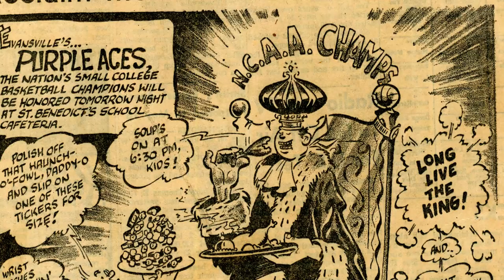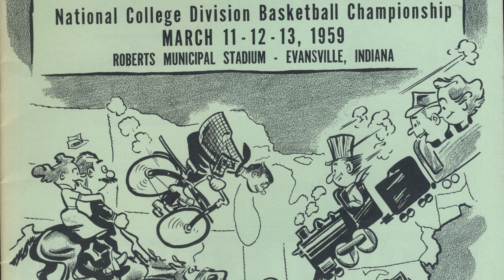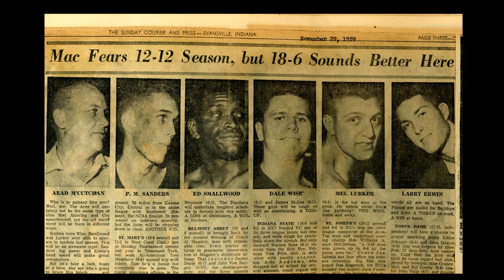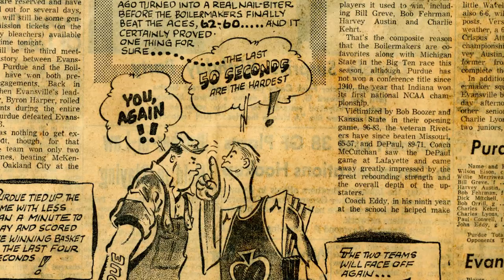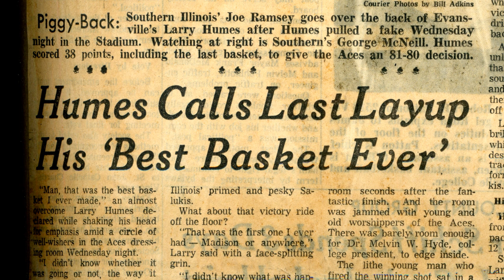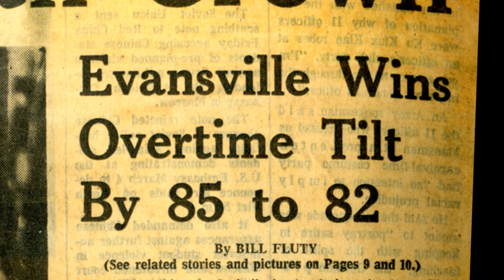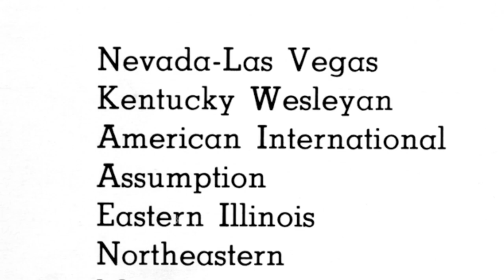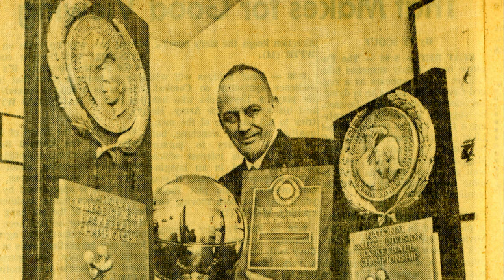The Golden Era of University of Evansville Basketball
This documentary was produced by the Feel the History Program at F.J. Reitz High School in Evansville, Indiana about the golden era of UE Basketball.The Feel the History program is a class in which students create history documentaries.